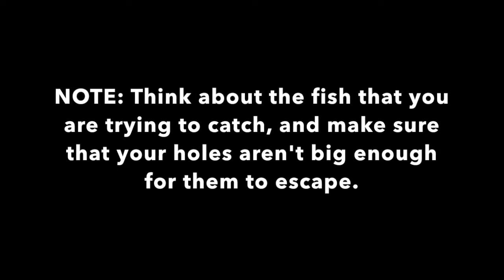CHEAP AND EASY!!! - DIY plastic bottle fish trap (100% works!)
Today I show you how to make a cheap and easy DIY plastic bottle fish trap! All you need is a plastic bottle, scissors, and string or fishing line! Easiest fish trap ever!

If you are in a calm mood, then this might be the video for you!